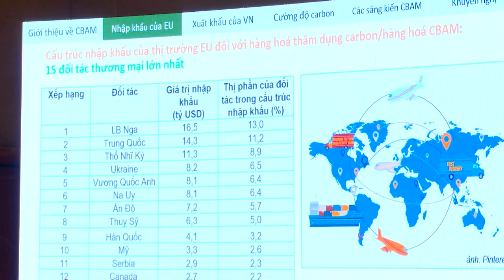Đẩy mạnh “Xúc tiến xuất khẩu xanh”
Diễn đàn Xúc tiến xuất khẩu Việt Nam năm 2023 với chủ đề "Xúc tiến xuất khẩu xanh" do Cục XTTM - Bộ Công thương phối hợp với chương trình Xúc tiến Nhập khẩu Thụy Sĩ (SIPPO) Thụy Sĩ tổ chức đã  quy tụ 300 chuyên gia, doanh nghiệp, tổ chức quốc tế tại Việt Nam tham dự…